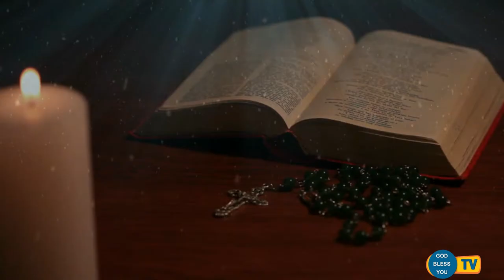Fr Valan Svd Presents Good Morning Jesus Message Vol - 886